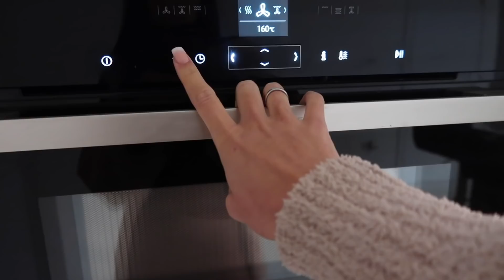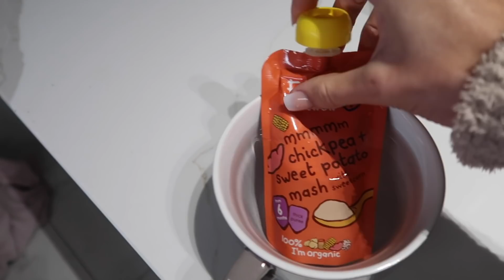HAPPY NEW YEAR! VLOG